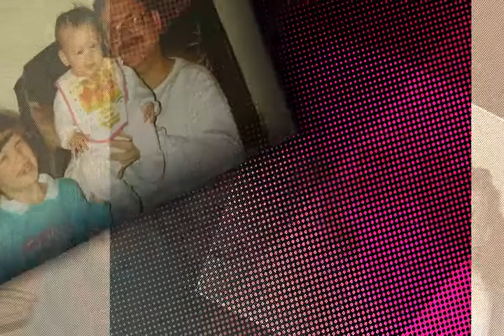John Baker 1950 - 2016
John Daniel Baker, 65, of Adrian passed away Thursday, February 18, 2016. John was born in Hazard, KY, on April 22, 1950, to John and Blanche Baker. John was a graduate of the University of Toledo School of Law and practiced law in the Lenawee County community for 35 years.  John loved golfing and bowling. He looked forward to his weekly golf and bowling leagues, as well as going on trips with his golf buddies who will never forget his two hole-in-ones and his perfect 300 game. John loved watching movies, a pastime he shared with his children. He also loved listening to music, especially 70’s music. His favorite place to be was at home with his family and puppy dogs.  To say John had a good heart would be an understatement. He had a heart of gold. If he could help his friends in any way, he did. He had a joyful and calming presence, and made those around him feel comfortable, even during their most difficult times.  Words cannot express how deeply loved John was, and how very much he will be missed by his family, and his many, many friends.  John is survived by his beautiful wife, Kim Baker; three wonderful children, Stacy (Todd) Sullivan; Haley Baker; and Jonathon Baker; his sweet sister, Charlotte (Tom) Tylka; his brother-in-law Mike Smyth and sister-in-law Karen Smyth, his niece Jennifer (Geoff) Biela; his nephew Steve Tylka; and his dearest uncle and aunt Bart and Lois Baker.  A memorial visitation will be held Wednesday, February 24, 2016, from 5:00 PM to 8:00 PM at J. Gilbert Purse Funeral Home, 2959 N. Adrian Hwy, Adrian, MI. In lieu of flowers please make donations in John’s memory to the Lenawee Humane Society or The Michigan Innocence Clinic.